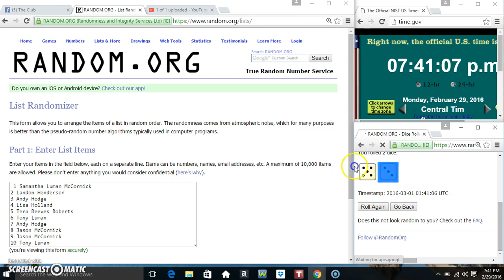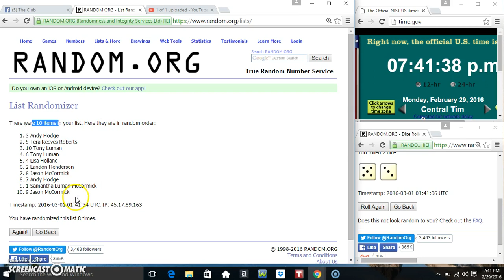fde filler 2